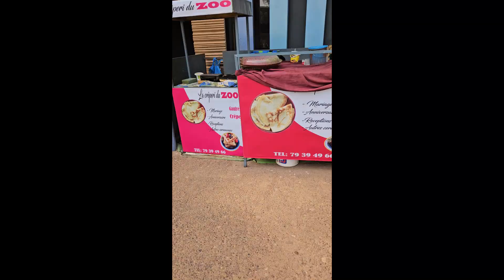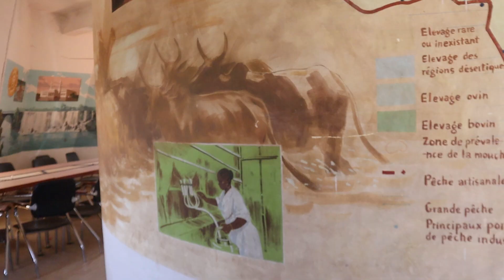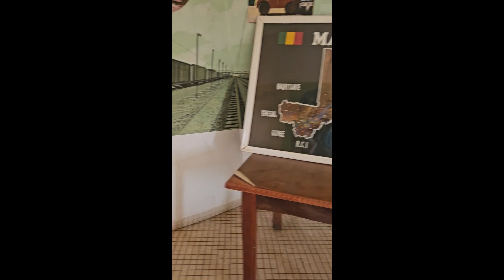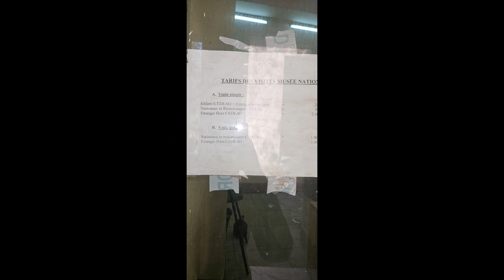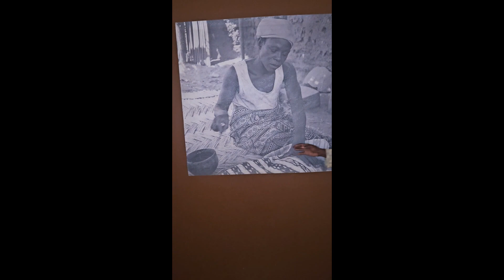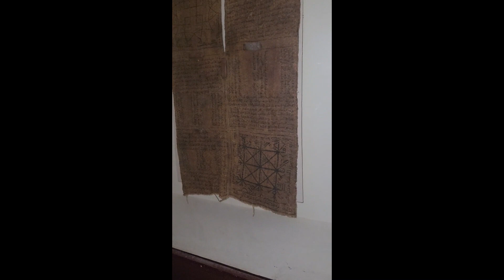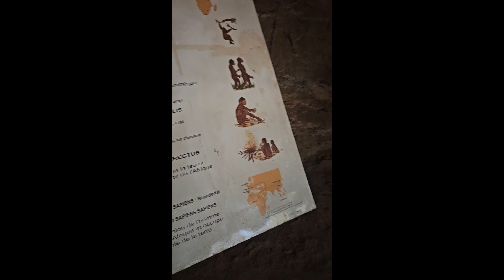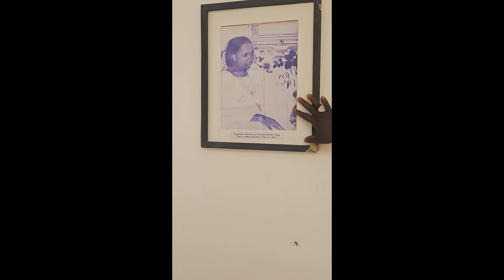VLOG VISITE MONUMENTS ET LIEU INSOLITE DU MALI🇲🇱🇲🇱🇲🇱😏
VISITER AVEC MOI LES MONUMENTS ET LIEU INSOLITE DE BAMAKO 🇲🇱
Musée  National, zoo, Musée de la Préhistoire ,Tour de L'Afrique.🌍